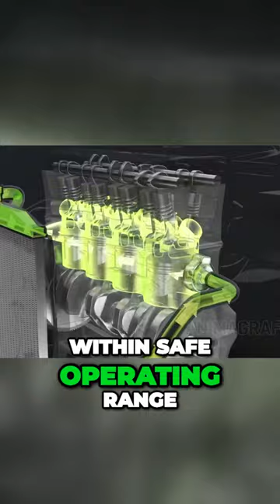Unlocking the Secrets of Engine Cooling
In this brief but informative video, we dive into the world of car cooling systems, a crucial component to ensure your ride stays cool and efficient. Discover how these systems work, what can go wrong, and tips to keep your engine at the right temperature.

🚗 Whether you're a car enthusiast, a DIY mechanic, or simply curious about your vehicle, understanding your car's cooling system is essential for maintaining peak performance.

Learn about coolant, radiators, fans, and the importance of regular maintenance. Stay ahead of overheating issues, and ensure your car runs smoothly on the road.

🔧 Don't miss this quick guide to car cooling systems!